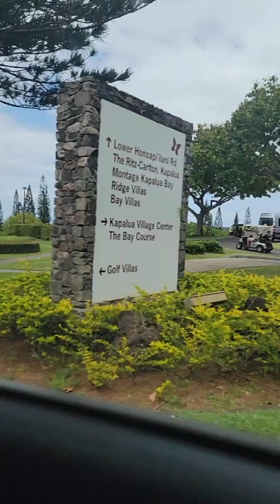Maui Vlogs Part 2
I've produced this tribute to the beautiful Maui Hawaii in light of the devastating wildfires that have displaced so many residents. This footage is all from my trip this past year to Maui, prior to the wildfires.

I hope you enjoy these awesome adventures and I hope to share many more with you!